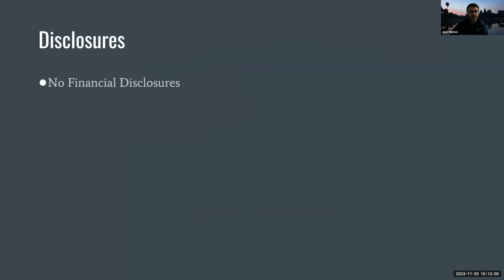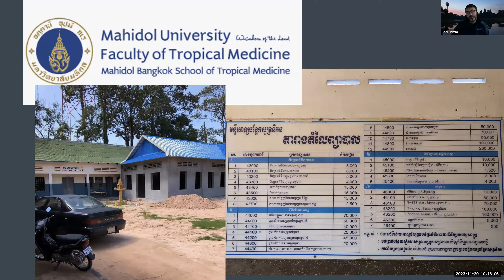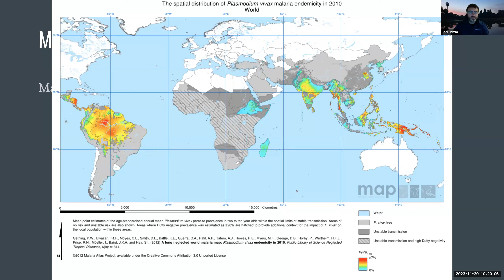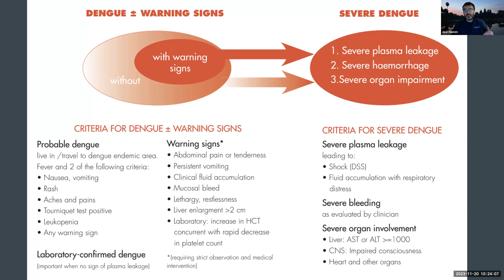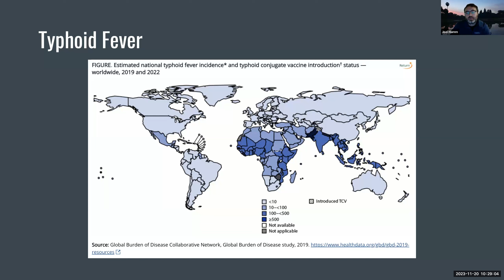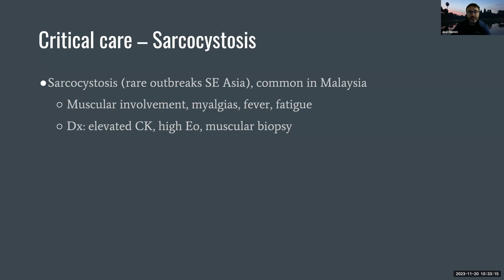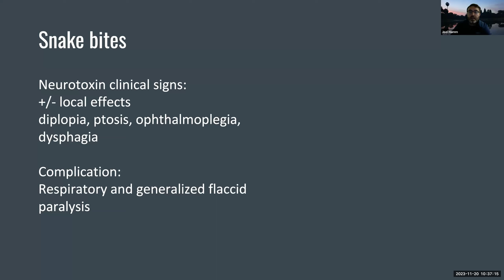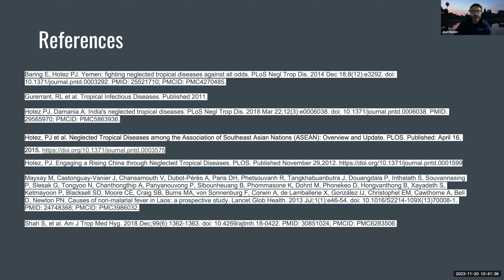Asian Tropical Medicine in the Emergency Department with Dr. Hamm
November 2023
Dr. Hamm earned an MD at the University of Kentucky College of Medicine. He completed an Emergency Medicine residency and an International Emergency Medicine Fellowship at the University of Alabama at Birmingham. As part of the fellowship, he completed the Gorgas Diploma Course in Clinical Tropical Medicine in Lima, Peru, earning the Diploma of Tropical Medicine and Hygiene. He has also studied tropical medicine in Thailand and Cambodia and worked in varying capacities in low resource settings in Kenya, Jordan, El Salvador, Ecuador and Gambia. He completed an MPH at Western Kentucky University.

At UK, Dr. Hamm attends in the Emergency Department, leads the Global Emergency Medicine Fellowship, serves in the Global Health Initiatives Office and directs the Global Health Scholarly Concentration in the College of Medicine.